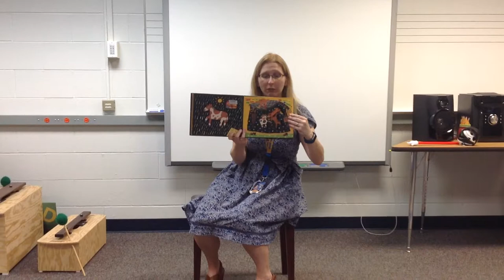There Was an Old Lady Who Swallowed a Fly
This is a singing of the Simms Taback book, with "wiggled and jiggled and tickled inside her" added to each verse.